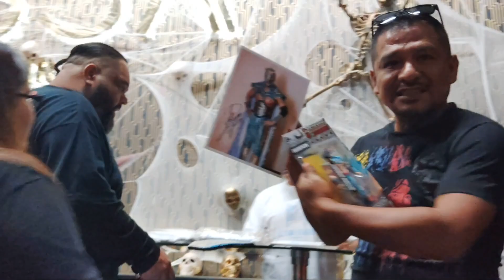Meet and Greet en Ibissa Lounge Bar con Ultimo Dragon y todos los luchadores de 3Bat Productions.